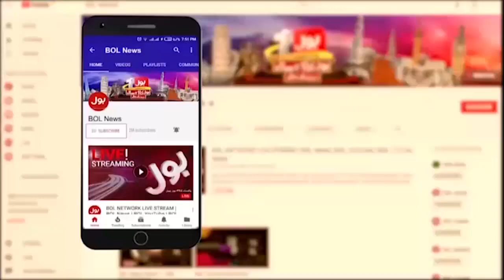Sheikh Rasheed Exposed Inside Story | PM Shehbaz Sharif Audio Leaked | Breaking News